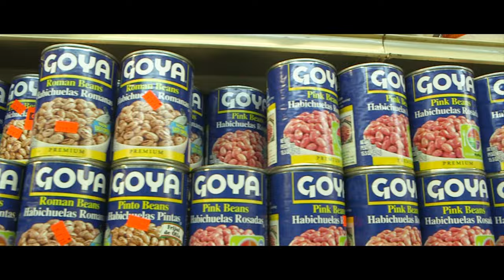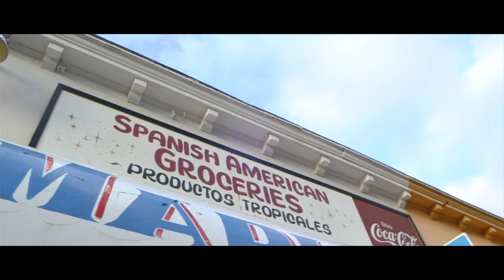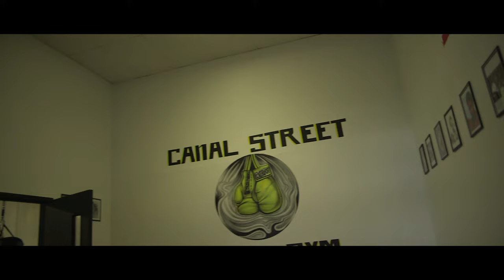Termanology - Judo ft. NORE (prod. Shortfyuz) [Official Music Video]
GOYA LP Includes Appearances from Action Bronson, N.O.R.E., Lil Fame, DJ Kay Slay, Sheek Louch, Tony Touch, Doo Wop, Inspectah Deck, Maffew Ragazino, Reks, Wais P, Dice Raw, Ea$y Money, H Blanco & Chris Rivers (Big Pun's Son) and more.

GOYA Drops 10/8/13 on CD &iTUNES. BRICK/ST. RECORDS